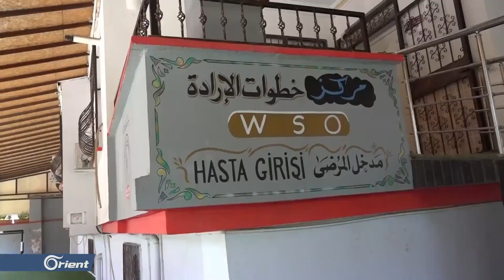تركيب الأطراف.. أمل جديد بالحياة لمن فقدوا أطرافهم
تسببت الحرب في سوريا بإصابة أكثر من مليون ونصف المليون على مدى سبع سنوات، تعرض الكثير منهم لبتر أطرافهم، ما دفع المنظمات الإنسانية لافتتاح مراكز خاصة لعلاجهم.
تقرير : ألاء صبرا- مراسلة اورينت نيوز  - غازي عنتاب - تركيا